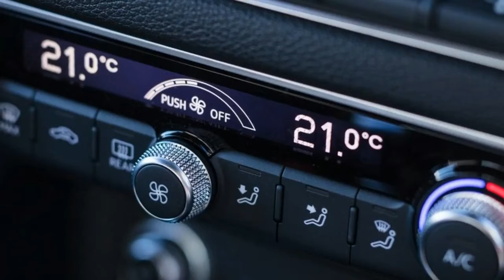2017 Audi RS3 sedan Review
2017 Audi RS3 sedan Review

2017 Audi RS3 sedan Review